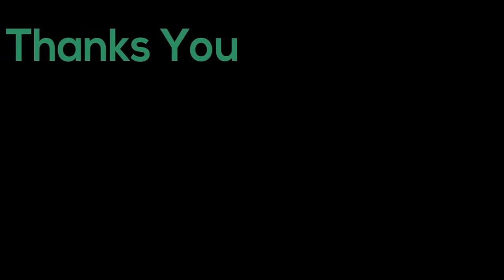តោះជីះឡានក្រុង Very funny to play this game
We are really thanks for everyone who watch our video.